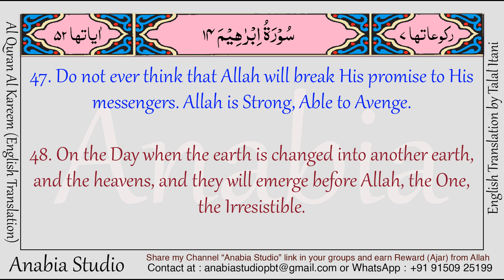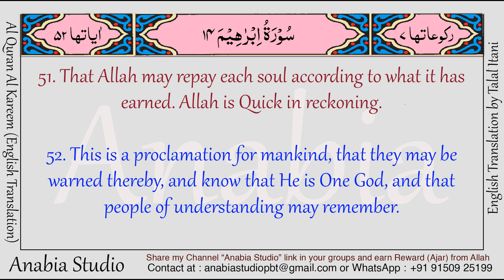KR 0674 English s014 047 051